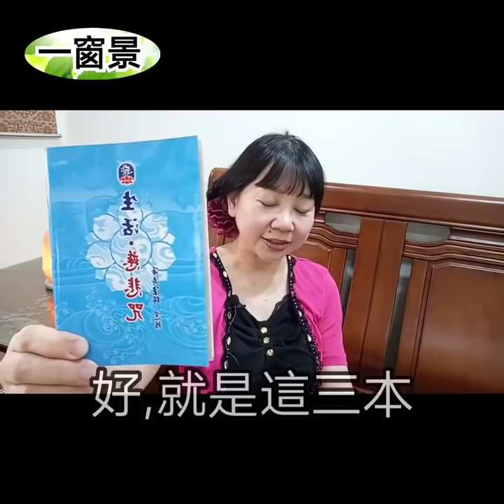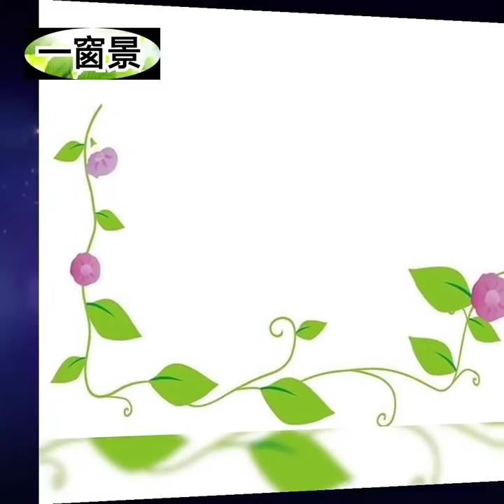一位21歲通靈妙齡少女談施食、修行及菩薩／三本咒語小冊子／古箏也有靈性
【著作權聲明】：
(1)若盜用本頻道影片者(含文字、聲音、背景等)，一律採法律途徑處理。
(2)至2024/12/23止，已有盜用本頻道之311部影片被下架、三個頻道(晚年X逍遙、明覺姑娘、花X月圓)被YT永久停權關版，請自重。(感謝YT系統精準偵測及窗友熱心通知提報)

(21)【施食/煙供】通靈居士天眼觀看：施食、煙供時，幾百萬、幾千億餓鬼道眾生來享食！施食：最佳時間、地點、注意事項等

中元普渡越豐盛越好？通靈人索菲亞警告！茉莉芬芳在農曆七月半遇到的一件難以解釋的事！